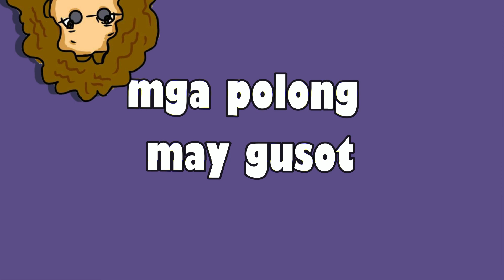Balang Araw (Official Lyric Video) - Alvin Balingit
Official Lyric Video of "Balang Araw" by Alvin Balingit.

Alvin Balingit is an independent Filipino singer, song writer.

Produced by Purple Tent Records